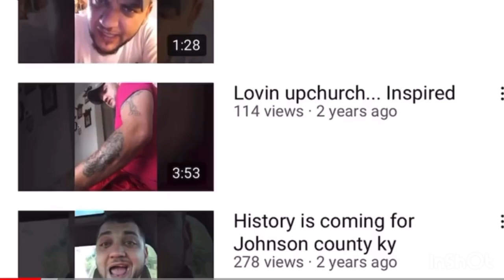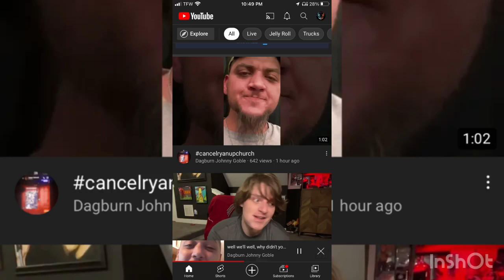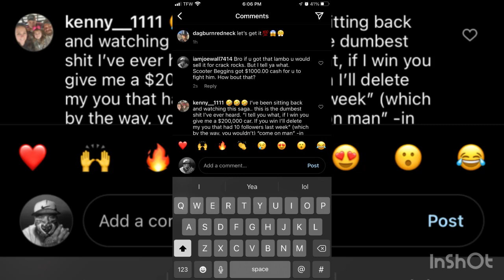BCMCE Scooter Beggs Presents: The GoblerGum Diaries Pt0 feat Dagburn Johnny Goble